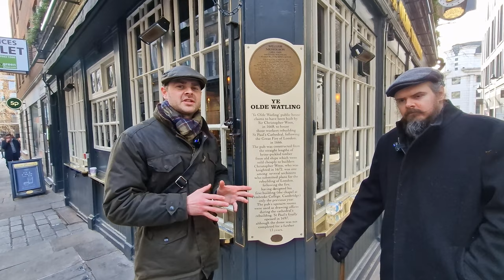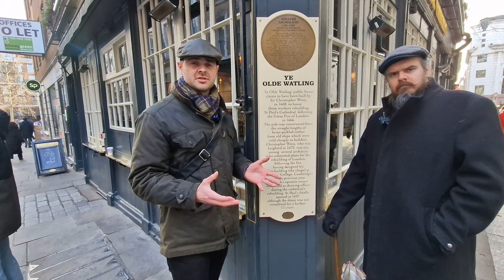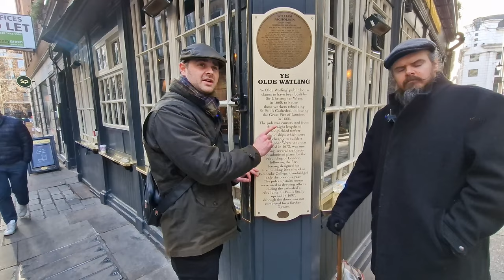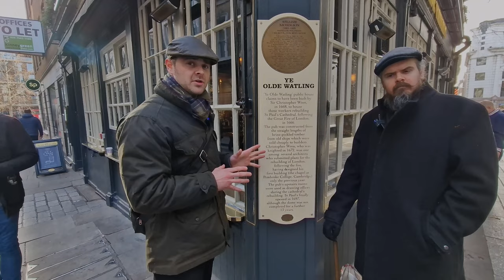Ye Olde Watling - A True Trip Into The Past (29 WatlingStreet, Greater, London, EC4M)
Ye Olde Watling is historically amazing be it in recent or ancient history, join us as we discuss a few the special features which are either long gone or visible today.